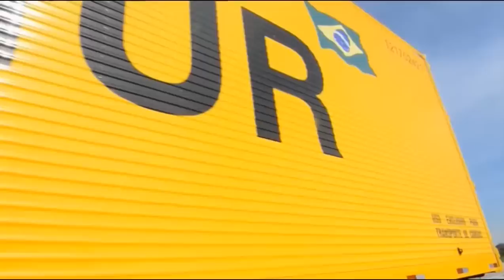Mercedes Benz Axor é o maior caminhão blindado da América Latina